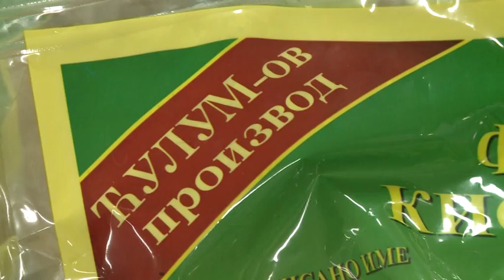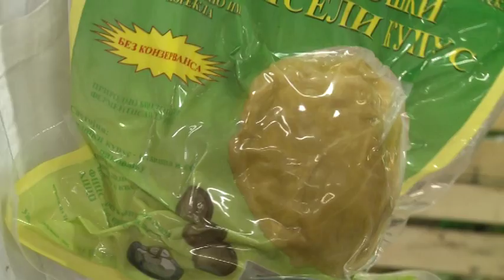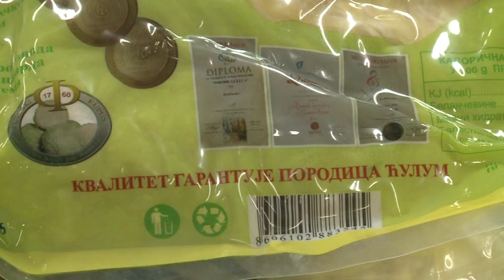Kiseo kupus za izvoz iz Srbije kao u 19. veku bez konzervanasa na ciriilci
Kiseo kupus za izvoz iz Srbije kao u 19. veku bez konzervanasa i sa cirilicnom deklaracijom - porodice Culum